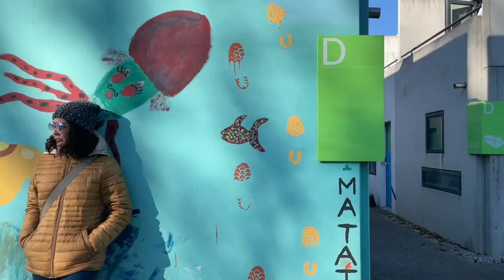lipsyncthe80s - Just Can't Get Enough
Time for some 80snewwave! This is one of my Depeche Mode favorites, along with People Are People, Everything Counts, Master and Servant & A Question of Lust.